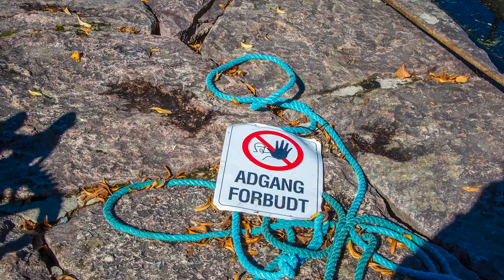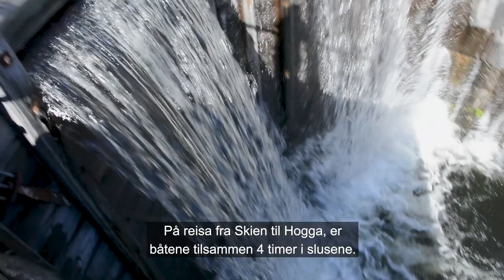Telemarkskanalen - vakker natur og enestående ingeniør-kunst!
Opptakene til denne filmen ble gjort på en elsykkeltur mellom Strengen brygge og Eidsfoss sluser i Telemarkskanalen i Sør-Norge. En av de mest interessante og fascinerende sykkelturene jeg noen gang har vært på.
Da Telemarkskanalen fra Skien til Dalen i 1892 ble åpnet og omtalt i reisehåndbøker nedover i Europa, fikk den nesten umiddelbart navnet "verdens åttende underverk".
Denne vannveien er hele 105 kilometer lang og består av 8 sluser med til sammen 18 slusekamre. Høydeforskjellen mellom Skien og Dalen innerst i innsjøen Bandak, er 72 meter. Kanalbåten M/S "Henrik Ibsen", M/S "Victoria" og M/S "Telemarken" må bruke over 4 timer hver vei i slusekamrene. I tillegg kommer selve båtturen. Når du starter litt over klokka åtte om morgenen fra Skien, er du framme i Dalen litt over halv seks om kvelden.
Underveis får du både en fantastisk naturopplevelse, og innsikt i den enestående ingeniørkunsten som ligger bak byggingen av slusene. Og du forstår hvilke dyktige fagfolk, steinarbeiderne, og det harde arbeidet som måtte til for å skape dette mesterverket. Arbeidet med kanalen ble påbegynt i 1854, og kanalbåtene, som den gangen hadde dampmaskin, kunne ankomme Dalen og Dalen Hotell første gang i 1892.
Telemarkskanalen ble bygd for vare- og persontrafikk, og for tømmerfløting. Etter at kanalen var tatt i bruk, kunne tømmerstokkene slås sammen i bunter og effektivt fløtes ned til oppkjøperne i Skien.
I dag er Telemarkskanalen og kanalbåtene, som for mange år siden ble ombygd for dieselmotorer, en enestående turistattraksjon både i nasjonal og internasjonal sammenheng.
I Telemarkskanalen må du gjennom bl.a. Skien sluse (5 meter), Løveid sluser (10,3 meter), Ulefoss slusert (10,7 meter), Eidsfoss sluser (10 meter), Vrangfoss sluser (23 meter), Lunde sluse (3 meter), Kjeldal sluse (3 meter) og Hogga slusert (7 meter).